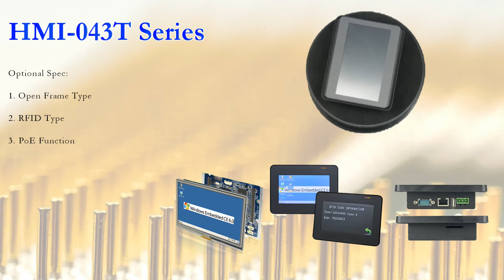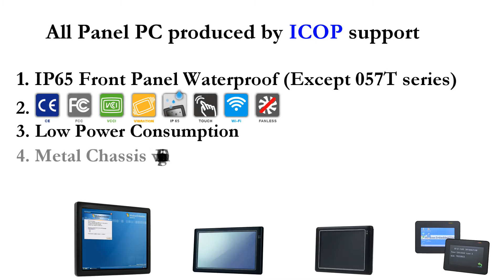ICOP 2020 Panel PC Line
Resistive type and multi-touch capacitive type touch LCD panels are available from 4.3” to 15”. Apart from providing off-the-shelf panel PCs, ICOP also has OEM/ODM services to customize needs for industrial and home automation, telecommunications, mobile, environmental, medical monitoring, and other control system applications.

❚ Available Panel Sizes
☑ HMI Series: 4.3”
☑ Panel PC Series: 5.7”/ 9”/ 10.4”/ 15”
☑ Open Frame: 6.5” / 8.4” / 10.4” / 15”
☑ LCD: 5.7” to 15”

❚ Features
▹IP65 Front Panel waterproof (except 057T series)
▹CE/FCC/VCCI/Vibration/IP65/Touch/Wi-Fi/Fanless
▹Low Power Consumption
▹Metal Chassis with Compact Design
▹Wide Operating Temperature

❚ Timestamp
00:00 HMI-043T Series_IoT Solution
00:19 Panel PC Family_Multiple Industrial Purpose
00:32 Panel PC Family_Multiple Industrial Purpose
00:57 Panel PC products introduction
01:22 Certifications and Features
01:35 Fast boot to the OS test